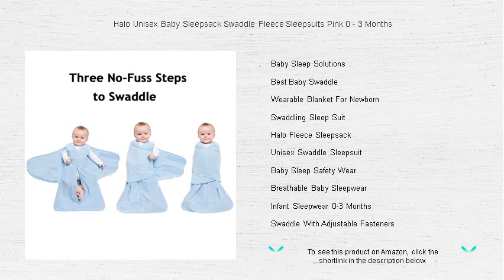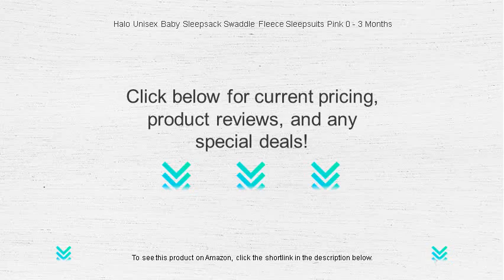Halo Unisex Baby Sleepsack Swaddle Fleece Sleepsuits Pink 0 - 3 Months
- to see this product on Amazon!

The Halo Sleepsack Swaddle provides a secure and cozy environment for newborns, ensuring a restful sleep through its gentle design that mimics the comforting feel of a parent's embrace, promoting better sleep patterns for babies.

Unisex Baby Sleepsuits offer practical convenience and style, featuring neutral colors and patterns that make them perfect for baby showers as gifts or for parents who prefer versatile clothing options for their little ones without compromising comfort.

Fleece Baby Sleepwear introduces warmth and softness to bedtime routines, keeping infants snug during colder nights, which can contribute to more consistent and uninterrupted sleep due to the added coziness it provides.

The Pink Baby Swaddle is a delightful addition for parents looking to combine function with cuteness, allowing baby girls to rest in style while maintaining the snug, womb-like feel that helps soothe them to sleep.

Newborn Sleepsack 0-3 Months is designed to adapt to the early growth stage of infants, providing an easy-to-use swaddling solution that helps manage sudden movements while ensuring safety and comfort during overnight rest.

An Infant Fleece Sleep Sack is an excellent choice for chilly climates, offering an extra layer of insulation to keep little ones comfortable and warm throughout the night, reducing the need for additional blankets.

Designed to prevent rolling over and to aid in maintaining a healthy sleep position, the Safe Baby Swaddle emphasizes both comfort and security, making it an essential part of every new parent's toolkit for their baby's sleep.

Sleepsack Swaddle For Girls provides a charming solution for maintaining warmth and safety, featuring adorable patterns and color schemes that make bedtime more inviting while ensuring babies remain enveloped in softness.

Cozy Baby Sleepsack is an indispensable item in ensuring a warm and secure sleep environment, its fabric carefully chosen to offer maximum comfort so that parents can remain worry-free about their little one's nightly rest.

Swaddle Transition Sleepwear assists babies in the important shift from being swaddled to independent sleeping, providing gentle support and soft material to ease this transition while continuing to help them feel secure.

Effective Baby Sleep Solutions often incorporate versatile products like sleepsacks and swaddles, essential for helping babies develop consistent sleep habits while ensuring nighttime environments remain safe and comfortable.

The Best Baby Swaddle is characterized by high-quality fabric, design efficiency, and ease of use, combining to ensure that both babies and parents enjoy the benefits of restful sleep during those crucial early months.

Wearable Blanket For Newborn introduces an essential layer of warmth and protection, allowing infants to stay securely wrapped without the risks associated with loose bedding, making every sleep session a safe one.

Swaddling Sleep Suit strikes a balance between freedom of movement and comforting snugness, promoting a restful sleep experience that gently cocoons infants while allowing natural limb movements necessary for development.

Halo Fleece Sleepsack is an optimal choice for parents seeking warmth without bulk, designed to keep babies cozy during rigorous nighttime routines, effectively combining comfort with the functional appeal of easy usage.

A Unisex Swaddle Sleepsuit brings versatility to infant wardrobes, allowing seamless adaptability for different occasions and mixed-use between siblings, simplifying life for parents while maintaining a fashionable edge.

Baby Sleep Safety Wear focuses on innovative fabrics and thoughtful design to prioritize the well-being of infants during sleep, ensuring parents can trust their little ones to sleep soundly and securely overnight.

Breathable Baby Sleepwear ensures comfort through its strategic incorporation of materials permitting air circulation, which helps regulate temperatures and reduces the risk of overheating, crucial for maintaining infant health.

Infant Sleepwear 0-3 Months is tailored to fit the rapid growth phase of newborns, providing a snug fit that caters to their evolving needs during such a foundational period in their development and sleep regulation practice.

A Swaddle With Adjustable Fasteners simplifies the process of securing infants for sleep, allowing adjustments as needed for comfort and growth, making it an invaluable tool for parents navigating the early challenges of parenthood.